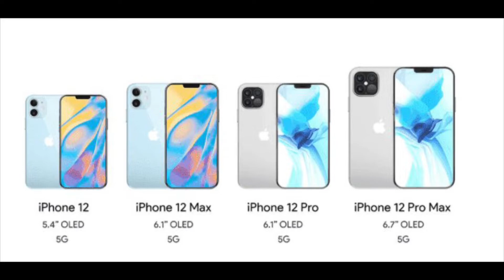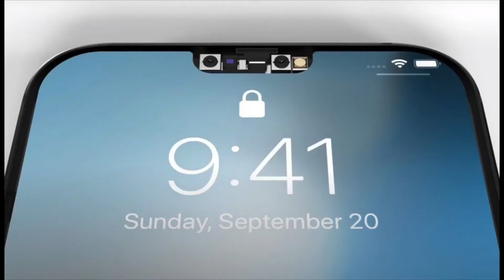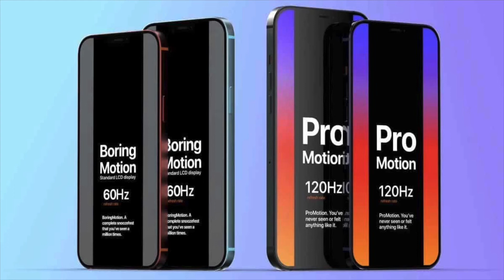Saiba TUDO SOBRE O iPhone 12 (Nomes, Recursos e PREÇOS)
No vídeo de hoje irei falar de RUMORES fortes sobre tudo o que voce precisa saber os Novos iPhones de 2020 (iPhone 12, 12 max, 12 Pro e 12 Pro Max). Fique Ligado e Assista o vídeo até ao Fim.